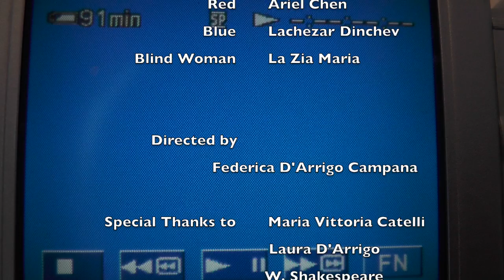play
a lot of the time we are not who we are, but who they make us be.

Directed by Federica D'Arrigo Campana

Starring: Lachezar Dincev
              Charles Sibanda-Lunga
              Ariel Chen

Script: W.Shakespeare
           J. Joyce